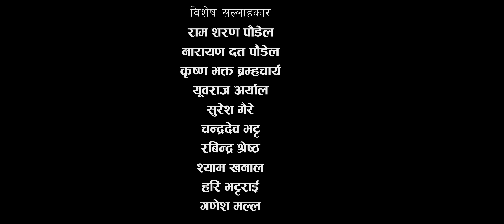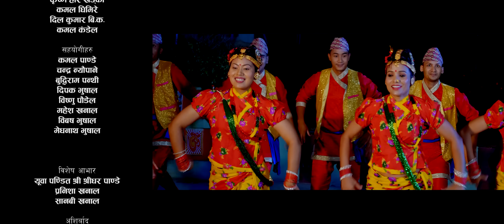Deusi Bhailo देउसी भैलो Song 2081- Deusi Bhailo By Yaman Khanal • Samjhana Bhandari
Tihar Song 2081 देउसी भैलो || Deusi Bhailo By Yaman Khanal, Samjhana Bhandari
♪Audio Credits:-
♪Song:- दान तिहारकाे  Daan Tiharko
♪Vocal:-Yaman khanal & Samjhana Bhandari
♪Lyrics:- Biraj Pandey
♪Music Arranger:- Yaman khanal
♪Recordist:- Suman Rana / Khuman Rana
♪Audio Mixing:- Kumar Rana
♪ Audio & Video:-Supadeurali Music

Video Credits
♪ Director:- Yaman khanal
♪ Choreographer:- Santosh Kumar Sithunge
♪ Cinematographer:- Marubhumi Narayan

♪ Cast
Kedar Dhimal
Ajit Bhat
Santosh Kumar Sithunge
Sangita Sharma Ojha
Subba Singh Tamang
Yaman khanal
Naresh Ghale
Sarita Thapa
Suman Gaandhari
Chandraman Tamang
Kamal Singh Thakuri
Gita KC
Niruta Bhandari
Kumar Gurung
Dil Bahadur Lama
Soni Sharu Magar
Shyam Bahadur BK
Januka Nepali
Urmila Raut
Manika Shrestha
Suman Adhikari
Ganesh Sunar
Sandesh Limbu
Kabita Bhandari
Bhagwoti Pradhan
Sharmila Shrestha
Laxmi Tamang
Lamxi Dahal
Anisha Aale Magar
Dipa Khadka
Yuvraj Nagarkoti
Ajay Lama
Paruf Lama
Sujan Shrestha
Prakash Singh Dobal
Yamuna Magar
Pemsang Lama
Nikita Lo Tamang
Rupesh BK

© & P Yaman Khanal